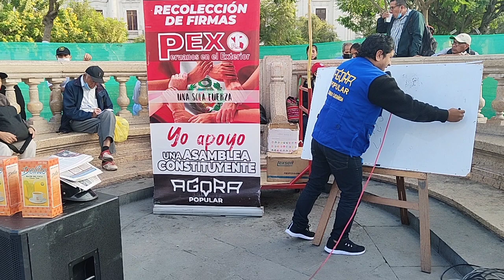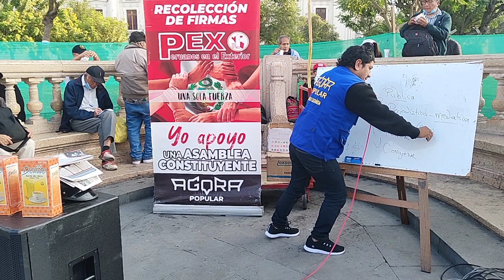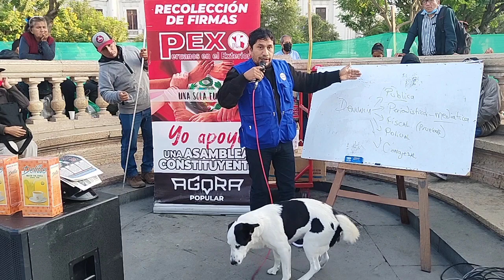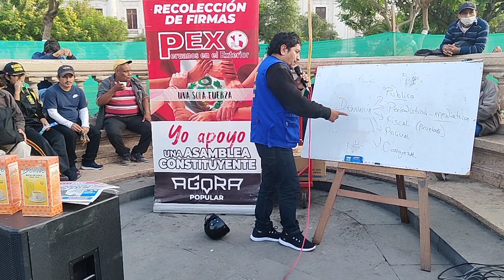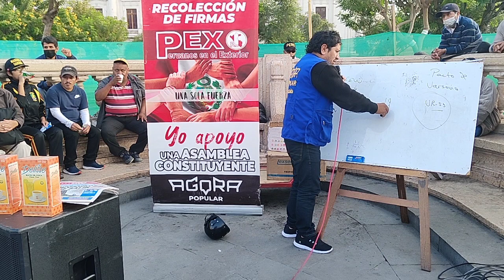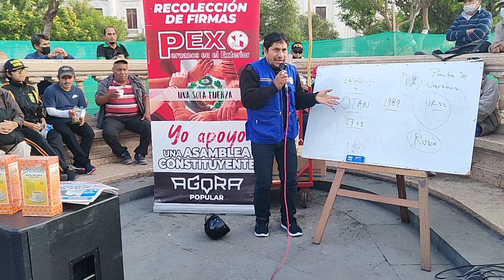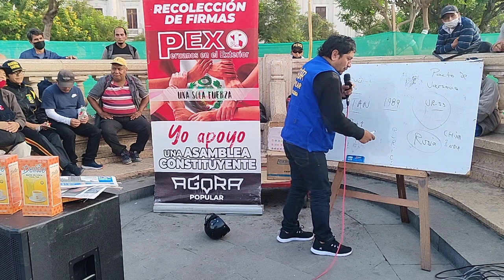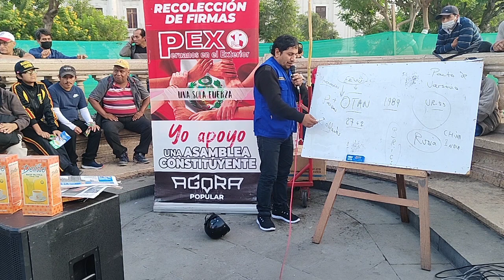LEO NOS EXPLICA LOS TIPOS DE DENUNCIAS QUE HAY PARA QUE NO SE PREOCUPEN POR LAS DENUNCIAS DE ZAMIR V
LAS DENUNCIAS QUE LE HACEN AL PRESIDENTE PEDRO CASTILLO, TANTO LAS QUE HACE KARELIM LOPEZ COMO ZAMIR VILLAVERDE, SON DENUNCIAS SOLO PARA LA PRENSA Y LA COMISION DE FISCALIZACION.
EN EL CASO DE LAS DENUNCIAS QUE SE HACE EN LA FISCALIA SE REQUIERE DE PRUEBAS Y POR ESE MOTIVO CUANDO LE HACEN LAS PREGUNTAS LOS FISCALES A ZAMIR VILLAVERDE POR ESE MISMO TEMA, ZAMIR  NO REPONDE Y SE ACOJE AL DERECHO A GUARDAR SILENCIO.